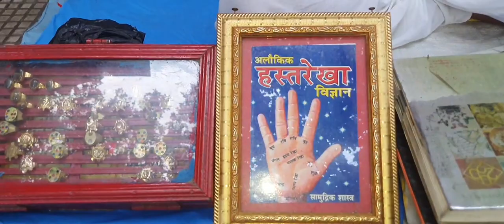Street vlogs : রাস্তায় বসেন জ্যোতিষী এবং এক "অলৌকিক বিজ্ঞান"/street stories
This narrative of Katha Mukh depicts